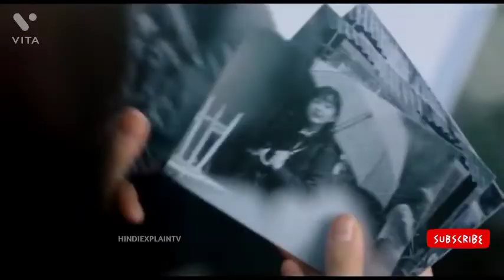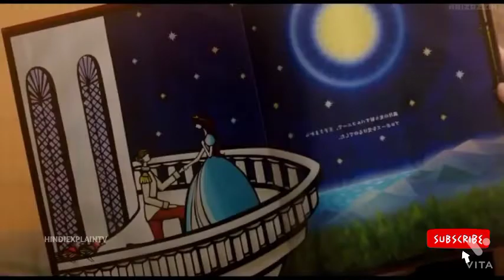Hollywood romantic scene , Hollywood romance scene, romantic scene,romance scene, Bollywood, movie